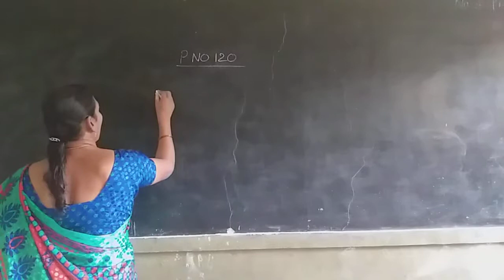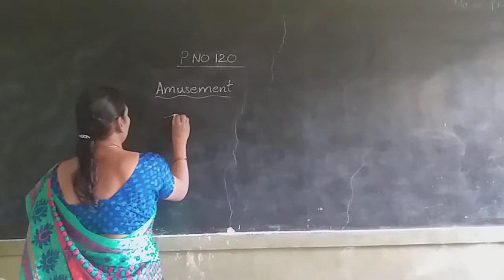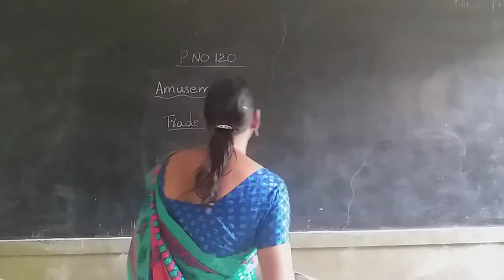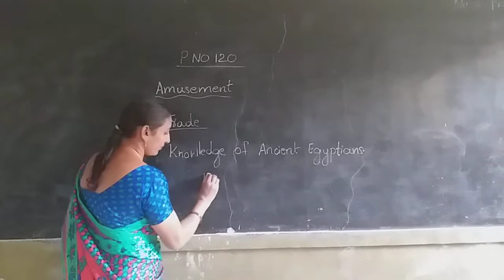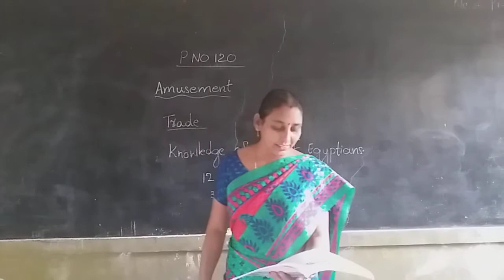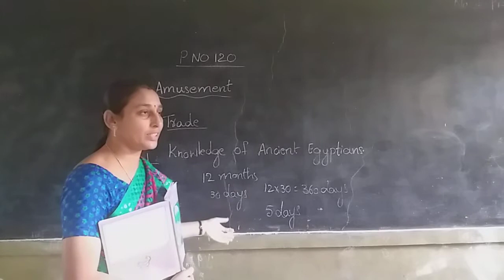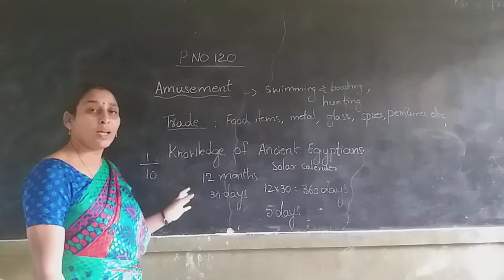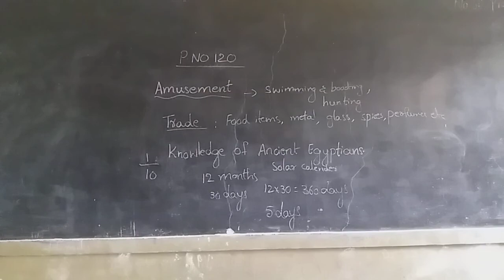5th soc 1.2.21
P.no   120  in  T.B